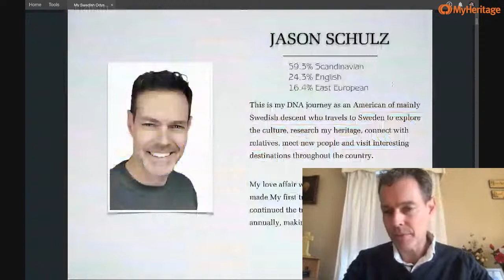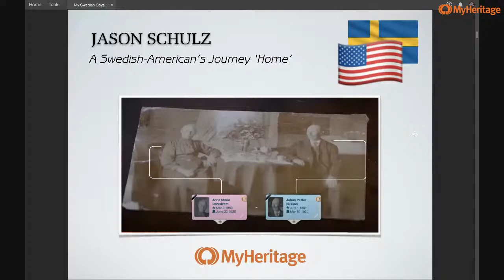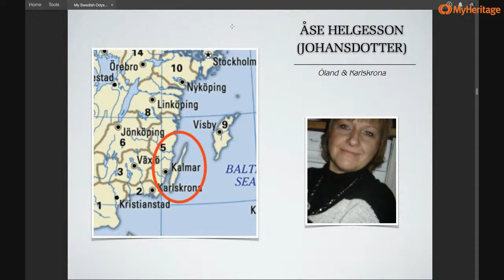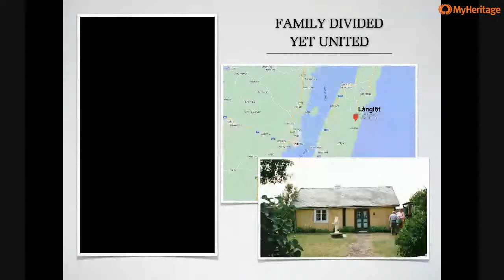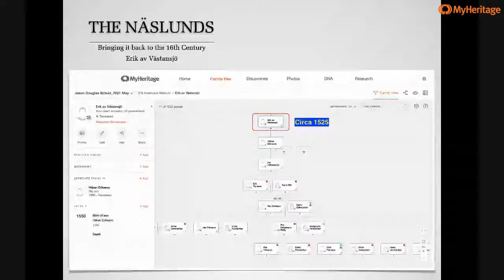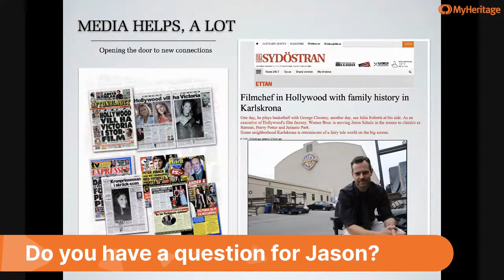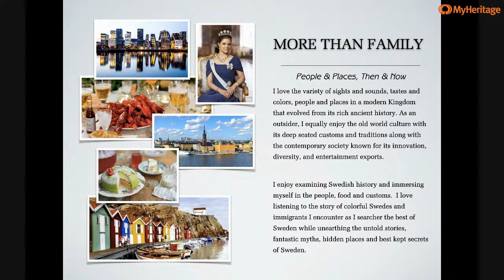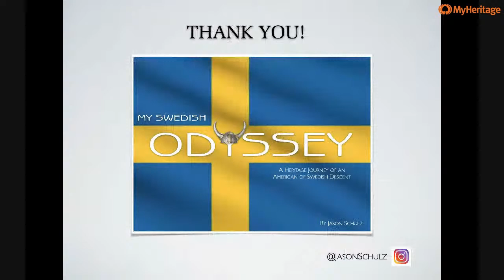"My Travel and Family History Adventures!" With Jason Schulz